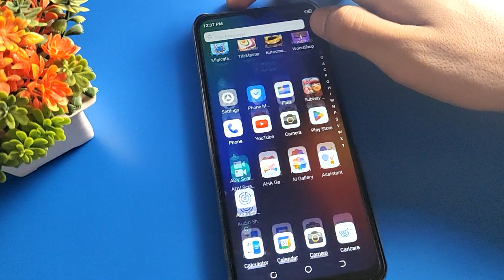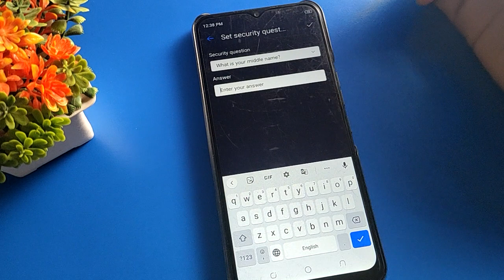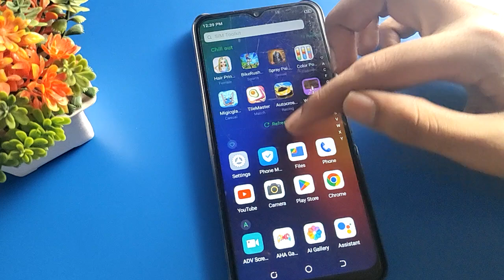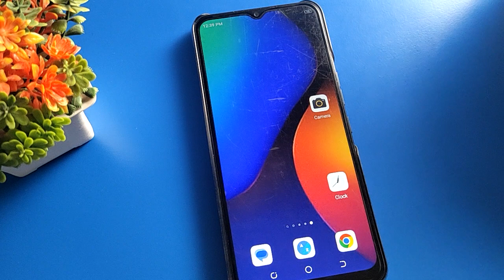infinix smart 6 hd App hide kaise kare, how to hide app infinix mobile